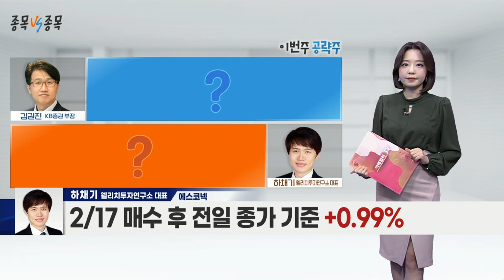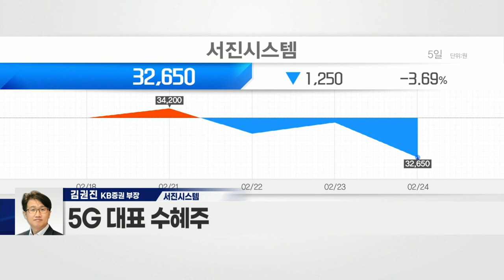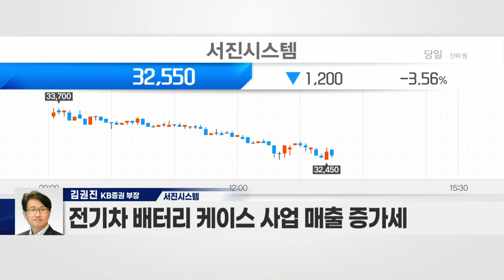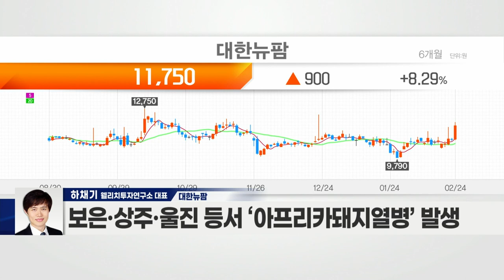서진시스템(178320) VS 대한뉴팜(054670)_종목 VS 종목 (20220224)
- 5G 대표 수혜주
- 설비투자 확대로 영업레버리지 효과 부각
- 올해 양적·질적 성장 기대
- 전기차 배터리 케이스 사업 매출 증가세
- 전기차 배터리 케이스, 중장기적 물동량 증가 기대
- 올해 연간 실적 기대감 상승
- 통신장비 분야, 전방위적 투자 회복 기대
- 글로벌 고객사 추가 시 큰 폭의 외형성장 가능

대한뉴팜(054670)
- 동물약품 비롯 인체의약품 등 사업 영위
- 바이오사업 집중 투자 계획… 글로벌 시장 진출 기대
- 2007년부터 유전 개발 사업… 260억 규모 투자 진행
- 카자흐스탄 대규모 유전 부지 운영사 지분 보유
- 보은·상주·울진 등서 ‘아프리카돼지열병’ 발생
- 하동 오리농가 '고병원성 조류독감' 확진